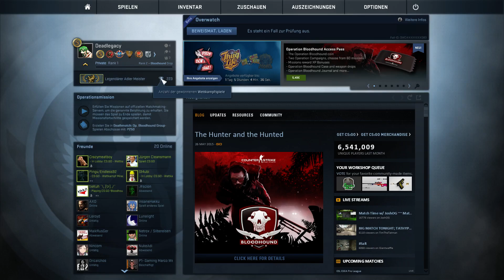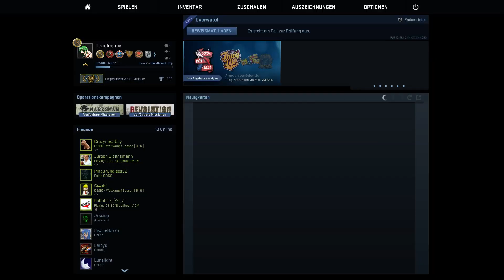CS:GO - Operation Bloodhound Gameplay inc Falchion Case Opening ~ [Counter-Stirke Global Offensive]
CS:GO - Operation Bloodhound Gameplay inc Falchion Case Opening ~ [Counter-Stirke Global Offensive] German - ✔ Twitch Stream - Steam Tradelink ●MMOGA günstig Gamekeys kaufen & mich Supporten